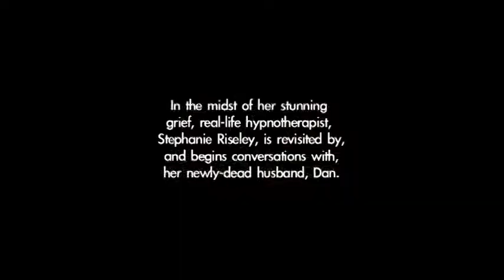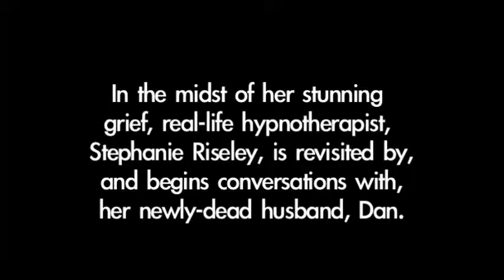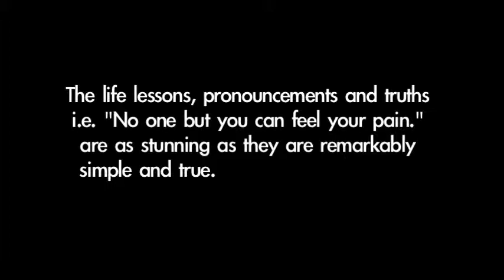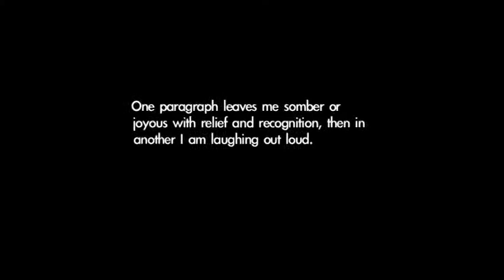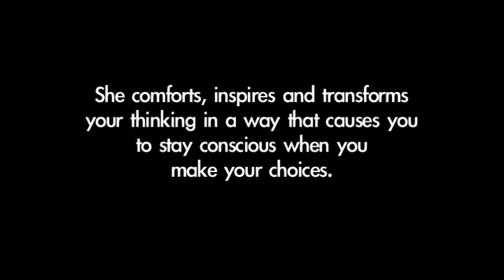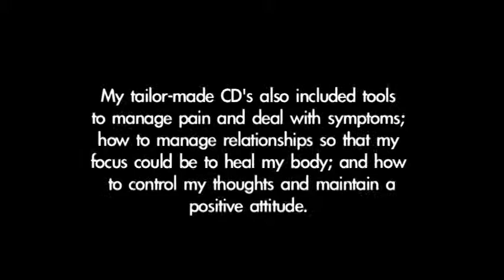Bodhi Tree Edit # 1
Bodhi Tree Bookstore Lecture!